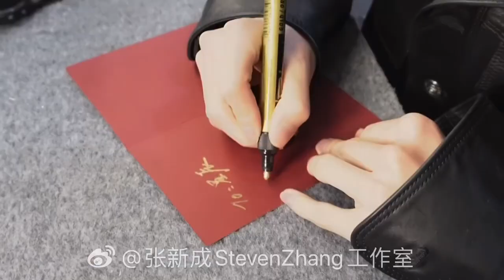张新成给星辰们写生日贺卡 Happy 6 year birthday!!